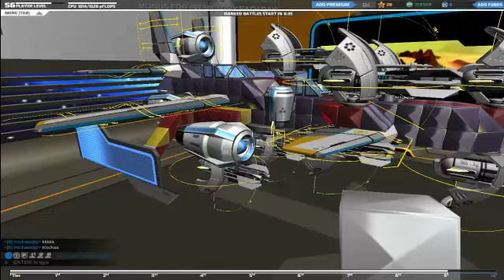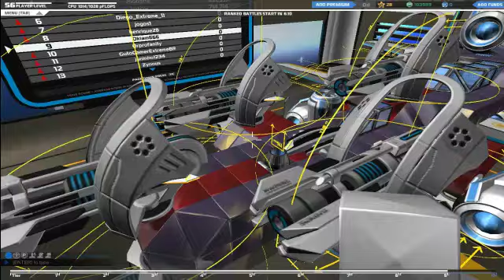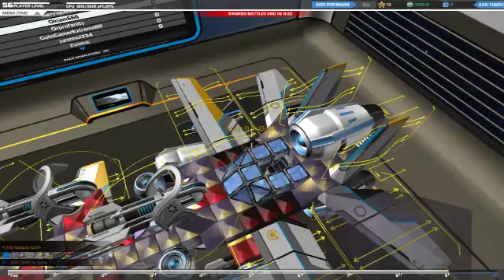Robocraft o poder tier 10 boss e aki só tem snipers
Iae galera aki quem fala é o Okiam666 e dessa fez com uma oportunidade ouro para canais iniciantes isso mesmo
em todo final de video vó estar divulgando um canal ou pagina ,para ser divulgado tem que se escrever e curtir o video compartilhar e comentar ‪#‎OkiamMiDivulga‬ e seu canal ira  aparecer no final de um video todo video vai ter um novo canal sendo divulgado fica esperto que o seu pode aparecer aki
tbm

Steam: Okiam666